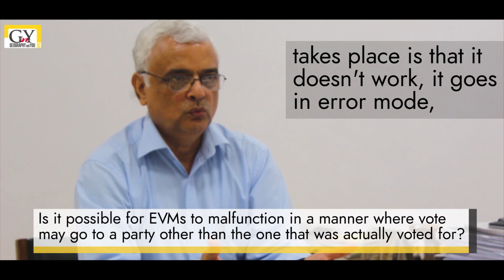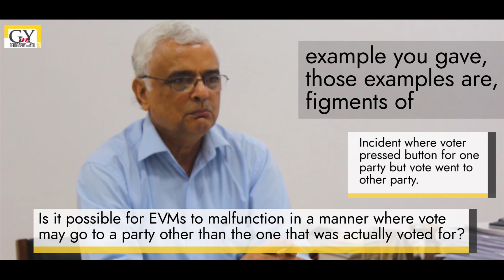In Coversation with Shri Om Prakash Rawat (Chief Election Commissioner of India)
Geography and You recently spoke with Shri Om Prakash Rawat, Chief Election Commissioner of India. During the conversation, various pertinent issues were raised and Shri Rawat offered some valuable insights on voter behaviour, the possiblity of conducting simultaneous elections, state funding of elections, bringing about greater transparency in campaign finance and many other areas. This short video offers a mere glimpse of the entire interview, which will be published in our 118th issue. Stay updated through our website and social media accounts.

Music Credits